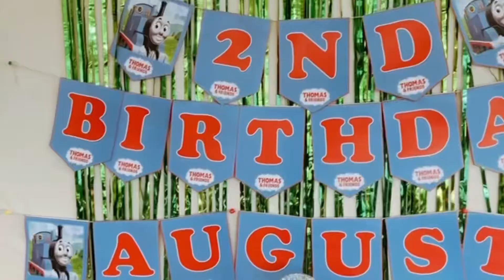Happy 2nd Birthday, August!